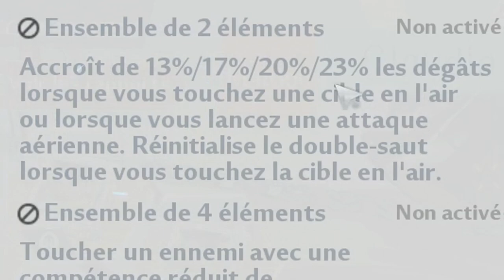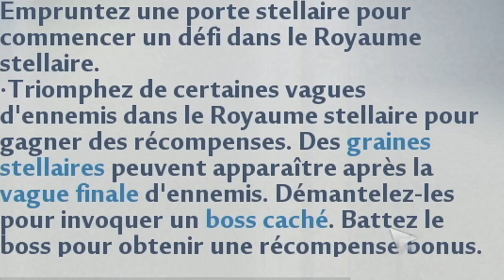JE DÉCOUVRE LA NOUVELLE MAJ DE TOWER OF FANTASY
⭐ Partenaire